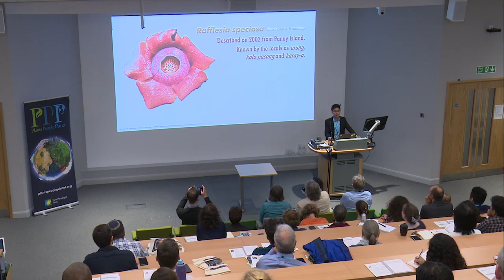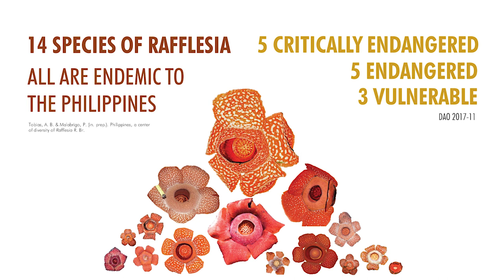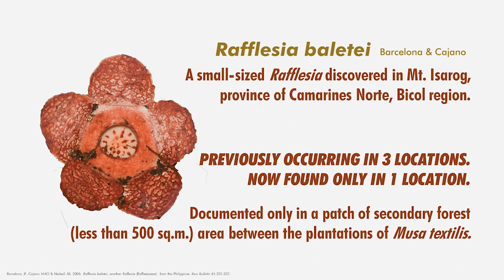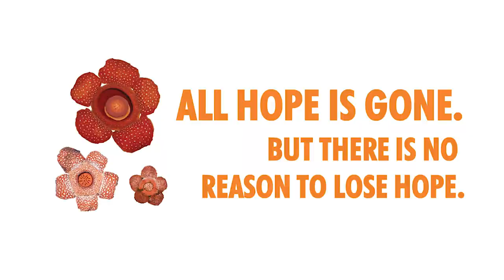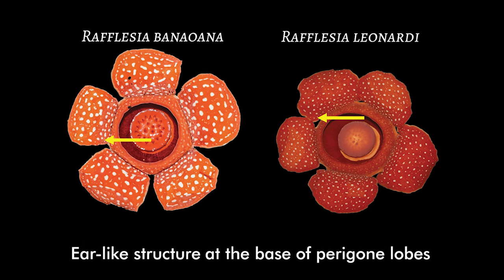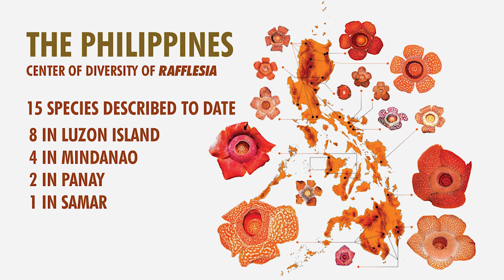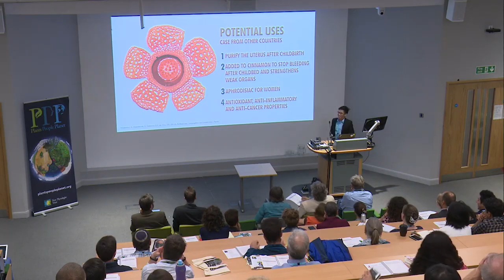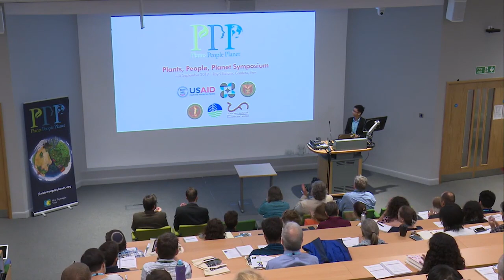Adriane Tobias: Rafflesia banaoana, a unique and magnificent flower of the Banao Community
Adriane Tobias presenting 'On the unique identity of Rafflesia banaoana, a unique and magnificent flower of the Banao Indigenous Cultural Community' at the Plants, People, Planet Symposium in September 2019.

Find out more about Plants, People, Planet, read the journal, and submit your manuscript

The New Phytologist Trust is an independent, not-for-profit organisation dedicated to the promotion of plant science. It owns and produces the journals New Phytologist and Plants, People, Planet, and funds initiatives to support plant science, including symposia and workshops, awards for early career researchers, and ensuring free access to the Tansley reviews and insights series.